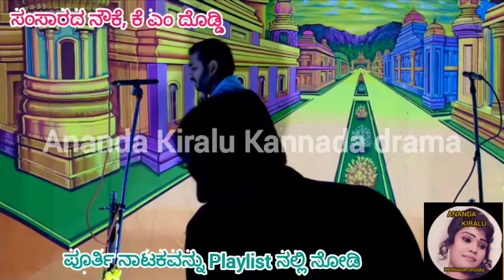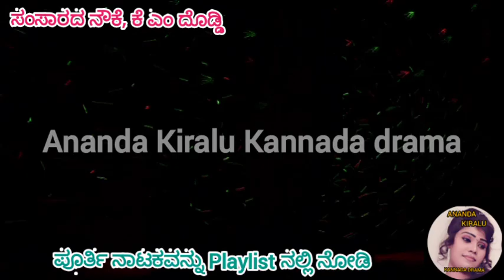31ನೇ ಸೀನ್, ಸಂಸಾರದ ನೌಕೆ, ಕೆ ಎಂ ದೊಡ್ಡಿ,Samsarada Nowke drama